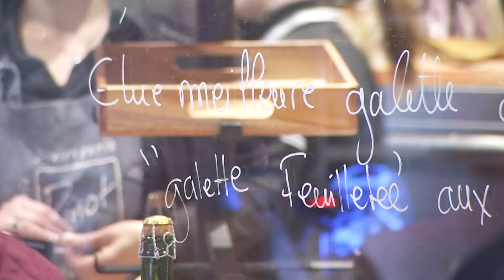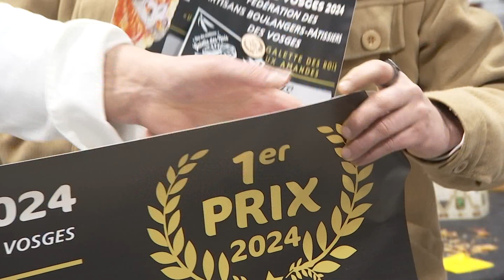La reine des galettes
Le chef viennoisier de l'atelier des délices pour le groupe des boulangeries Pinot, Geoffrey Fontes a remporté le concours de "l'une des meilleure galette feuilletée aux amandes des Vosges", concours proposé par la fédération des artisans boulangers des Vosges. Mais quel est donc le secret d'une bonne galette des rois de fabrication artisanale ?